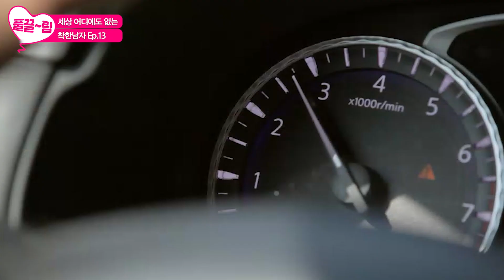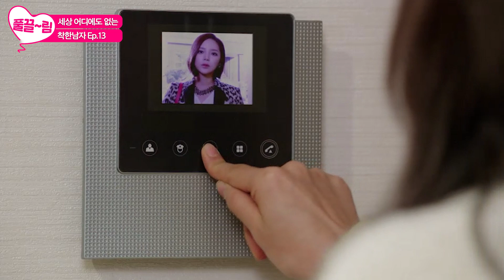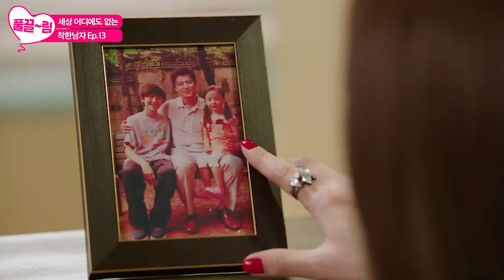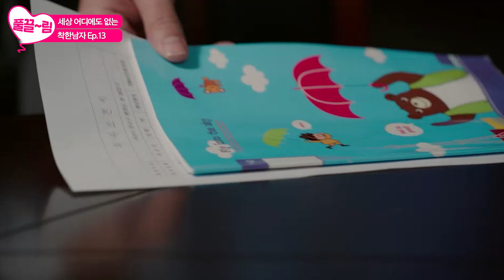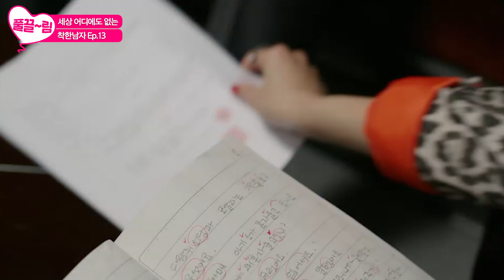[EP13-02] 정신을 차리고 혼자 병원 밖 벤치가 나가있는 은기를 발견한 마루😲 [착한남자] | KBS 방송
[EP13-02] 정신을 차리고 혼자 병원 밖 벤치가 나가있는 은기를 발견한 마루😲